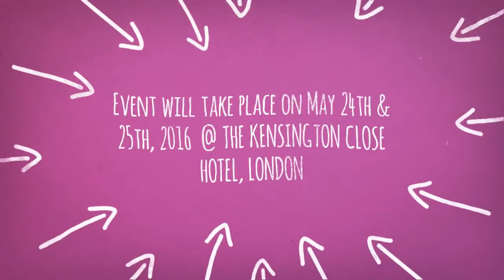Faculty of Pharmaceutical Medicine of the Royal Colleges of Physicians Accredited Event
Pharmacovigilance Europe 2016 | 24-25 May 2016 | @ The Kensington Close Hotel & Spa London